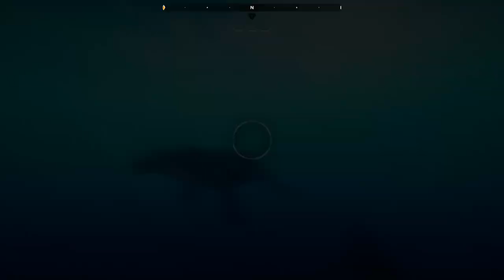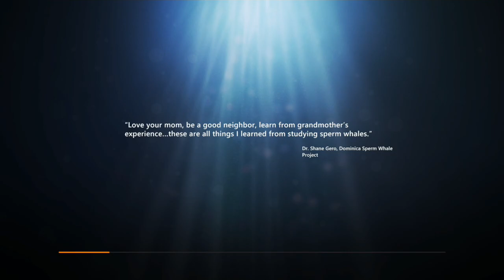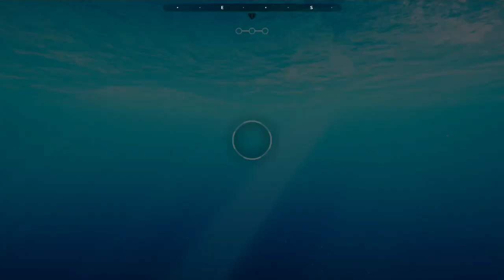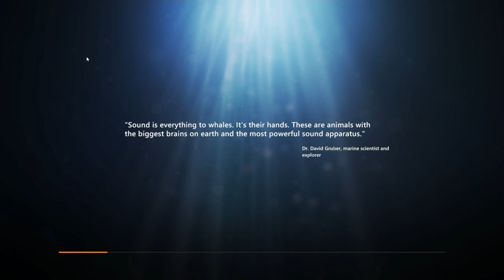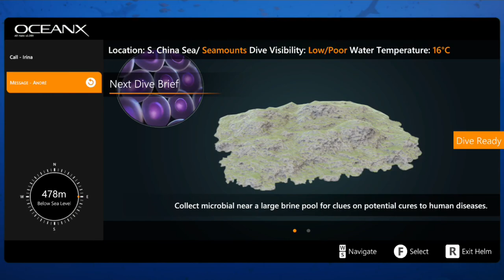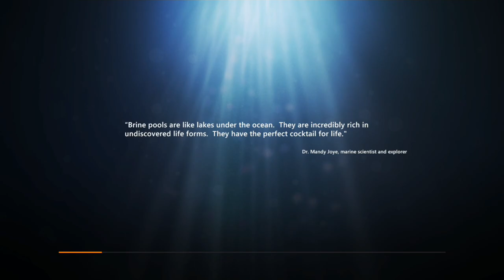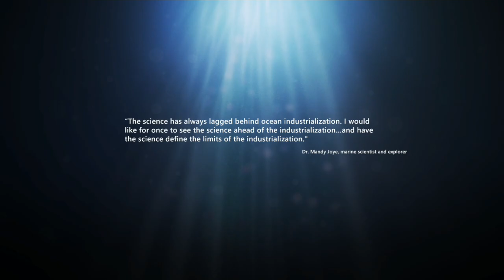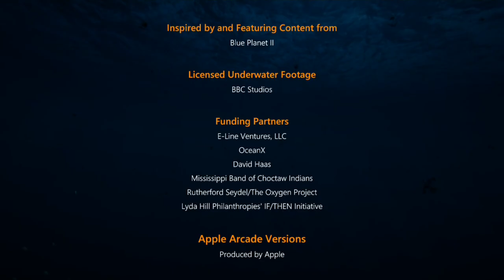Beyond Blue Walkthrough Full GAMEPLAY [1080p HD 60FPS] No Commentar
Beyond Blue is a third-person diving simulator that plunges you into the calm blues of the Western Pacific ocean. ... Each dive is in a different atmospheric pocket of the ocean

PC  Specifications

Intel Core i3-9100F 9th Gen Desktop Processor 4 Core Up to 4.2 GHz LGA1151 300 Series 65W

(Discrete Graphics Required)
Western Digital WD10EZEX 1TB Internal Hard Drive for Desktop (Blue)

Gigabyte Radeon Rx 590 Gaming 8G Graphics Card, 2X Windforce Fans, 8GB 256-Bit GDDR5, Gv-RX590GAMING-8GD Video Card

Kingston SSDNow A400 120GB Internal Solid State Drive (SA400S37/120GIN)

Asus EX-B365M-V Motherboard

Corsair VS550 550W Active PFC 80 Plus Power Supply (Black)

HyperX Fury 8GB 2666MHz DDR4 CL16 DIMM 1Rx8 Black XMP Desktop Memory (HX426C16FB3/8)

TP-Link TL-WN725N 150Mbps Wireless N Nano USB Adapter (Black)

Zebronics Zeb-War Gaming USB Keyboard and Mouse Combo(Black)

Antec VSK10 Window Highly Functional Micro-ATX Gaming Cabinet with Transparent Side Panel, 1 x 120mm Regular Fan in Rear Preinstalled